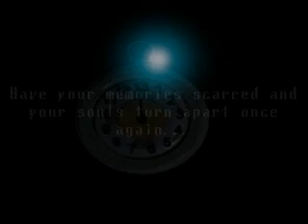TERRANIGMA 2 ORIGINS - BETA TESTERS WANTED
LIMITED 10 PLACES ONLY! READ ON!
You will be added into the credits of the game and go down in history. Google Terranigma Origins or Terranigma 2 for more info.
Also 3D images done by vrigash. Also music was by xxvietnamxx. I don't take any credit. I have decided to add cool little videos like this in the game!